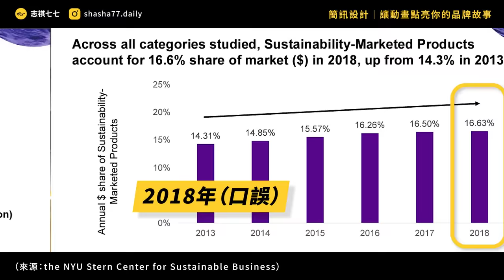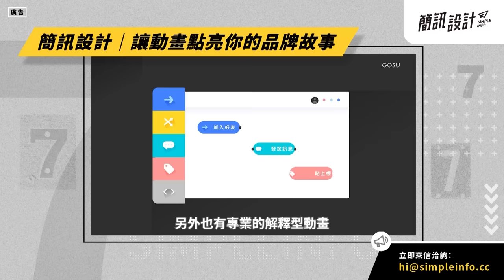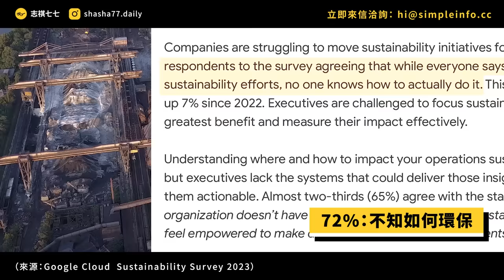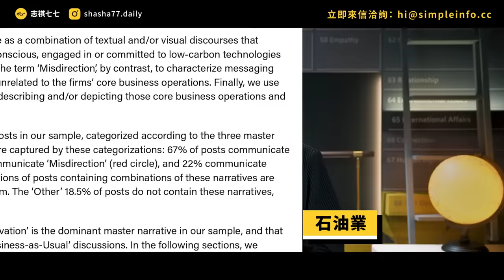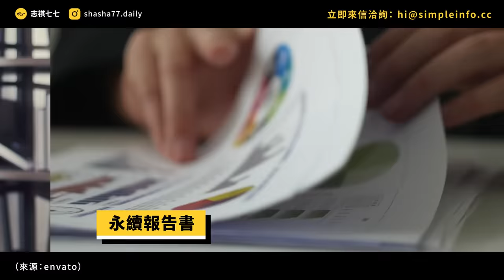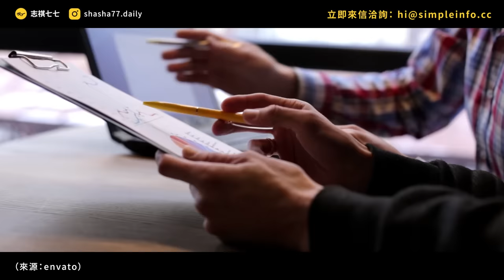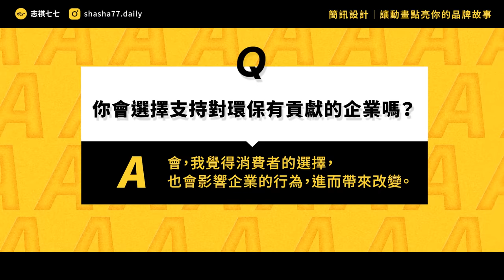假環保套路大公開！企業怎麼靠唬爛「漂綠」，搶賺綠色商機？｜志祺七七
簡訊設計長期為企業製作「形象動畫」，用創意、有溫度的故事，傳遞核心價值。
另外也有專業的「解釋型動畫」，幫助讓受眾了解產品功能或服務。
團隊將從前期企劃到影片製作，幫你規劃好一條龍的流程。
只要跟動畫設計的相關需求，都歡迎來信洽詢喔！

各節重點：
00:00 開頭
01:23 【動畫部】廣告段落
02:04 企業們真的環保嗎？
02:57 常見的「漂綠」套路有哪些？
04:49 漂綠可能產生什麼問題？
05:43 企業們不知道該怎麼「綠」？
07:02 如何改善企業「漂綠」風氣？
08:24 我們的觀點
09:59 提問
10:18 結尾

【 製作團隊 】

｜企劃：Neris
｜腳本：Neris
｜編輯：sue
｜剪輯後製：Onion
｜剪輯助理：ㄚ瑜 / 歆雅
｜演出：志祺

→ 英智庫爆石油巨頭「漂綠」！恐被課徵能源暴利稅 ：
→ 碳費徵收、氣候變遷因應法上路、企業碳盤查 2023年ESG永續政策重點一次看：
→ 別讓 ESG 標籤化！企業如何自我檢視防「漂綠」？
→ 經濟不穩、漂綠陰影籠罩 調查：七成CEO想推ESG卻力不從心：
→ 智庫解析企業漂綠陷阱 群體掩護、情感操控須慎防：
→ 漂綠還是真綠？教你看懂常見永續行銷12招：
→ 追漂綠現形記！戳破假ESG永續報告書怎寫 企業碳焦慮誰監督ESG真假？永續細則待訂查漂綠政府無人力？怎麼做才是真ESG｜真假ESG揭祕｜鏡新聞調查報告：
→ 走出政治禁忌，躍入政策議程：國際棄成長思潮發展：
→ 漂綠竟然有效！哈佛調查揭廣告怎麼洗腦你？
→ 【網購消費者調查一】綠色消費意識抬頭 近九成消費者常用電子發票載具 23.8%消費者有意願使用訂閱制或定期配送服務：

🥁 七七仔們如果想寄東西關懷七七團隊與志祺，傳送門如下：
106台北市大安區羅斯福路二段111號8樓